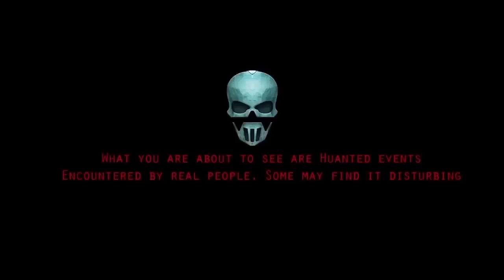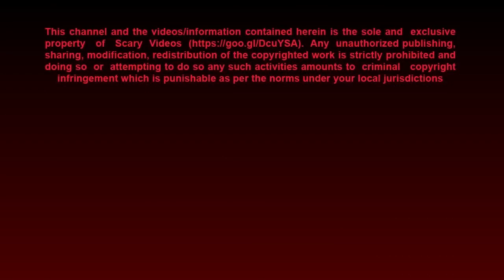Scary ghost caught from haunted House | Weird Ghost Videos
Get ready to encounter your fears with our amazing compilation of the scary videos on earth.

1. Top Ghost Videos , Real Ghost Videos Caught on Tape ,

2. CCTV Ghost Footage | Real Ghost Caught On CCTV

3. Ghost Sightings 2019, Real Ghost Caught on Tape,

4. OMG These CCTV Videos Are Too Scary | Scary Videos | Real

5. Ghost Sighting | Real Paranormal Activity Caught
    on CCTV Camera | Real Ghost Sighting